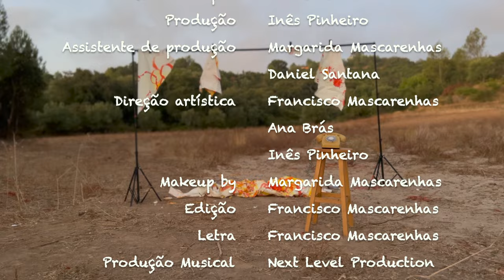Procura por Mim - Francisco Mascarenhas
Letra: Francisco Mascarenhas
Composição: Francisco Mascarenhas, Francisco Marques (NLP), Tomás Andrade
Produção Musical: Next Level Productions (NLP)

Videoclipe "Procura por Mim"
Realização: Ana Brás
Produção: Inês Pinheiro
Edição: Francisco Mascarenhas
Assistentes de produção: Margarida Mascarenhas, Daniel Santana
Direção Artística: Francisco Mascarenhas, Ana Brás, Inês Pinheiro
Makeup: Margarida Mascarenhas

Capa de single e lettering by zÉnida
Fotografia by Moonset

Procura por Mim faz parte do EP de estreia de Francisco Mascarenhas, "Amor de Estar" disponível no dia 4 de novembro em todas as plataformas.

Spotify, Apple Music e iTunes (+):  Francisco Mascarenhas

Subscreva o canal para ficar a par de todas as novidades! :)